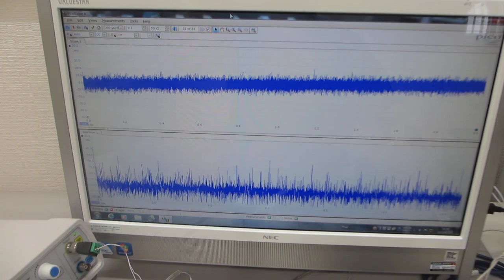超音波プローブの相互作用を確認する発振制御実験（超音波システム研究所）